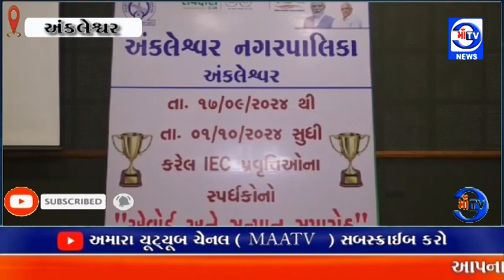માઁ ટીવી સમાચાર 02.10.2024અંકલેશ્વર માં 500 વધુ કમર્ચારી એ ગાંધી જયંતી નિમિત્તે 3 કલાક શ્રમદાન કરી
માઁ ટીવી સમાચાર 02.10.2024મહાઅભિયાન : અંકલેશ્વર માં 500 વધુ કમર્ચારી એ ગાંધી જયંતી નિમિત્તે 3 કલાક શ્રમદાન કરી 7 માર્ગ પર સફાઈ

નગરપાલિકા દ્વારા સ્વચ્છતા હી સેવા અંતર્ગત મહા સફાઈ અભિયાન તથા સન્માન સમારોહ યોજાયો : સ્વચ્છ વોર્ડ ,સફાઈ મિત્ર ,અને વિવિધ સ્પર્ધા માં ભાગ લીધેલ સ્કૂલ ના વિદ્યાર્થીઓને સન્માનિત કરાયા :વડાપ્રધાન નરેન્દ્ર મોદી નું સીધું પ્રસારણ નિહાળવું